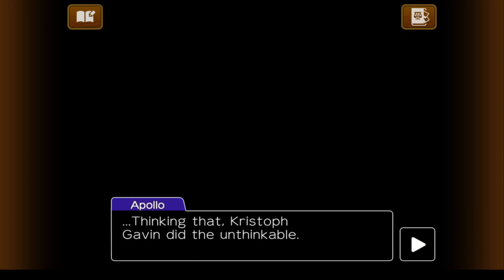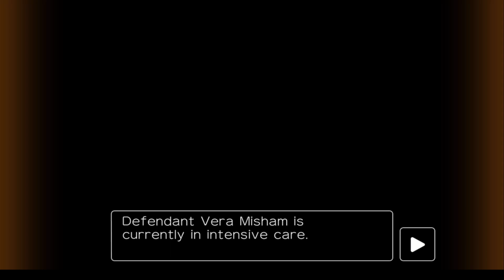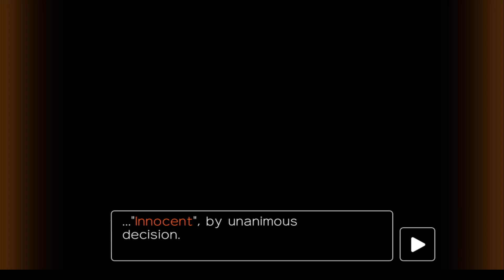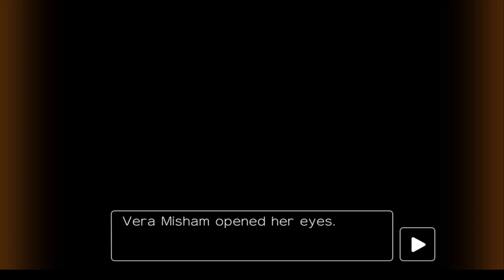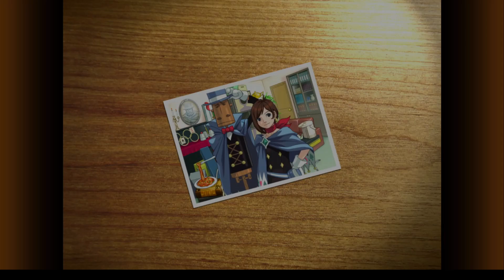A Hope Renewed | Apollo Justice: Ace Attorney [Blind] | Finale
Hello Everyone and welcome to the Finale of Let's Play of Apollo Justice: Ace Attorney! This time we continue our courtroom battle with Kristoph and eventually everything is laid bare.